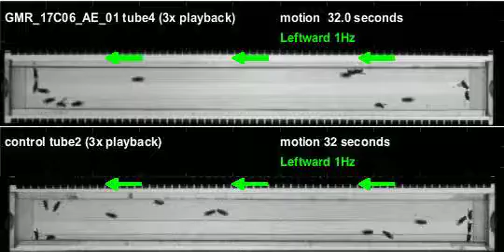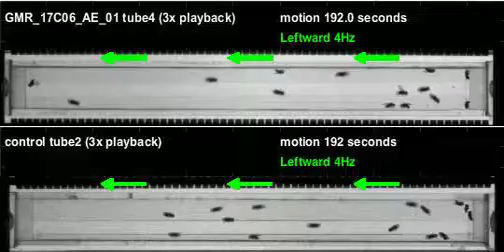GMR_17C06_AE_01_shi_Orion_20110429T145357 motion (seq3)